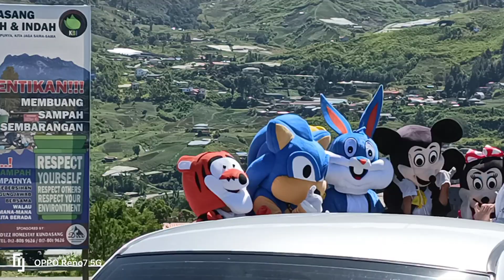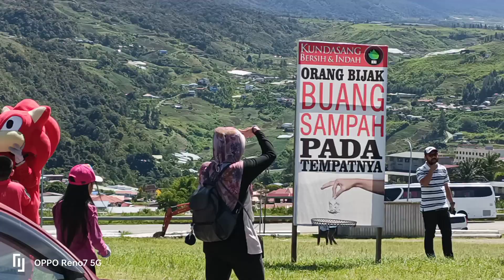pusing2 gunung kinabalu